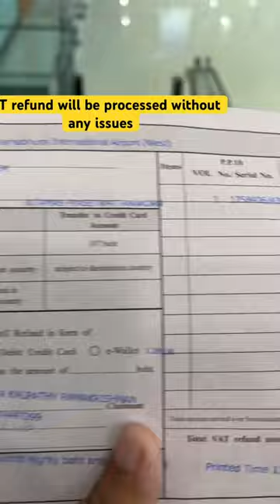How to get VAT refund at BKK airport tax airport bangkok thailand travel travelvlog l